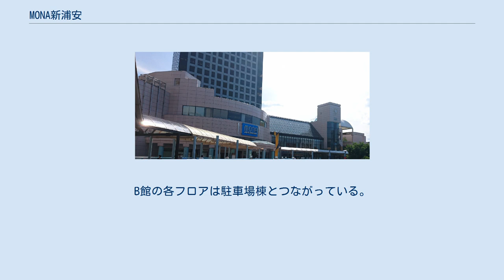MONA新浦安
MONA新浦安外観 地図 MONA新浦安（モナしんうらやす）は、千葉県浦安市にあるエイムクリエイツ運営の商業施設。
ペデストリアンデッキで新浦安駅南口と直結し、イオン新浦安店と繋がっている。
 開業当初の運営会社は、業務棟（現:NBF新浦安タワー）を含めて明治生命であった。
モナのMは明治生命に由来する。
後に運営会社は、小田急グループの子会社である小田急ビルサービスや、ららぽーとを運営する三井不動産商業マネジメント、さらに丸井グループの子会社であるエイムクリエイツへと変遷。
その後、2015年にケネディクス商業リート投資法人による国内不動産信託受益権の取得が完了し、同社の保有物件となった。
また同法人により2017年7月27日、リニューアル計画が発表され2018年中にすべての工期を完了した。
 建物に時計台が設置されており、時計の上に設置しているスピーカーから、毎日10:00と20:30にチャイム（ウェストミンスターの鐘）が、正午にメロディー（「グリーンスリーブス」）が流れる。
17:00にも、同一音源によるチャイムが聞こえるが、ここではなく浦安市防災行政無線のスピーカーによるものである。
 2階と3階はB館とつながっており、4階はB館のルーフガーデンとつながっている。
 1階は全フロアが「A館」に属する。
B館の各フロアは駐車場棟とつながっている。